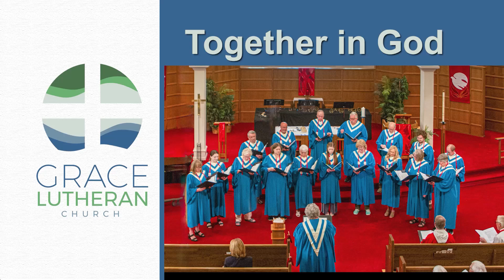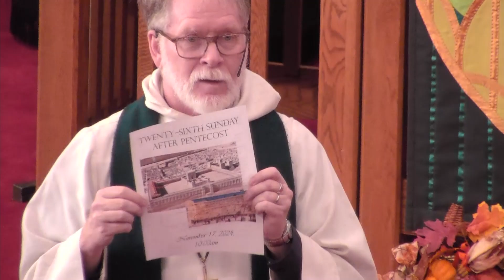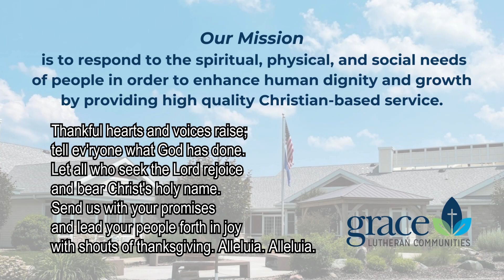November 17, 2024, Grace Lutheran Church ELCA Eau Claire Wisconsin